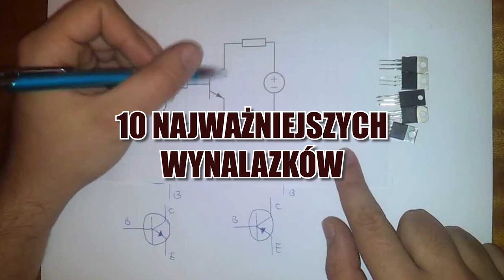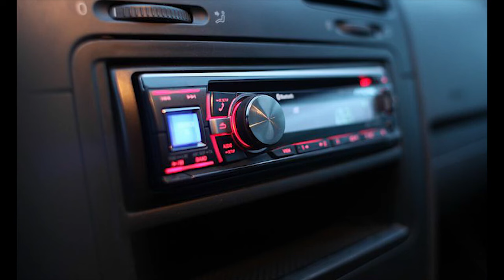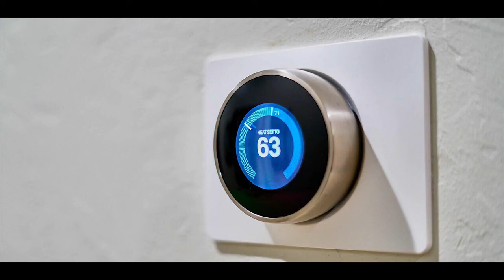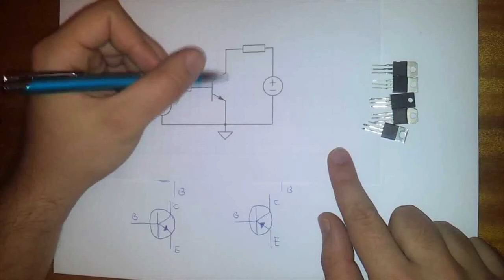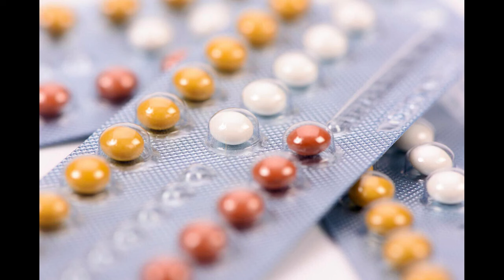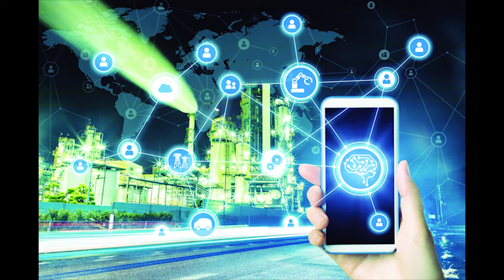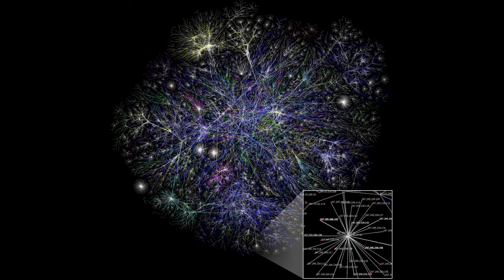10 NAJWAŻNIEJSZYCH WYNALAZKÓW